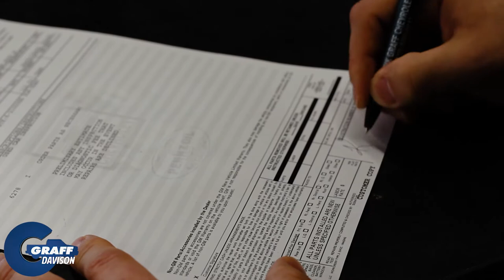Vehicle Service Contracts